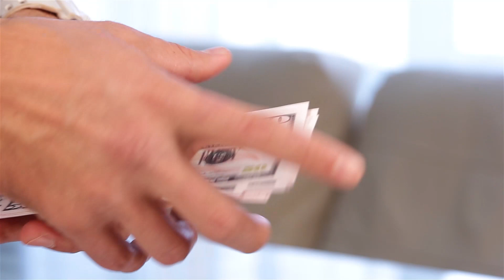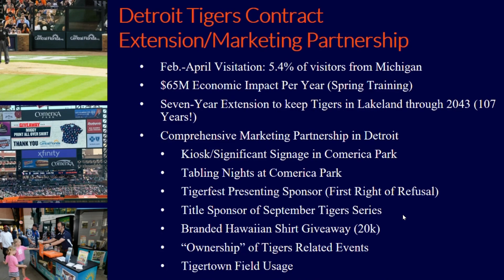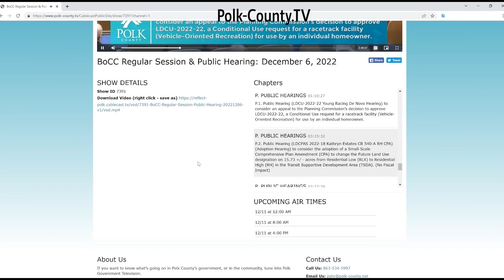Revisión de la Junta 19 de Marzo de 2024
Aspectos destacados de la revisión de la junta directiva del 19 de Marzo de 2024

Twitter Polk Government Television (PGTV), you can learn more about your local government and community. Explore more on our website and social media.